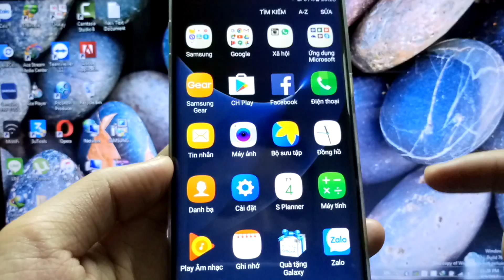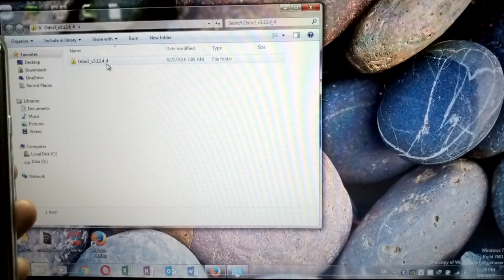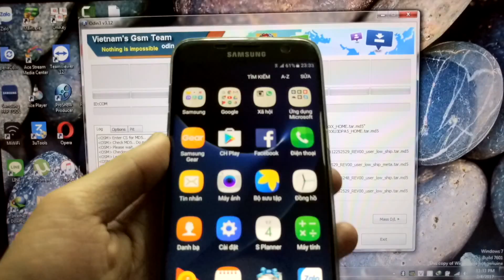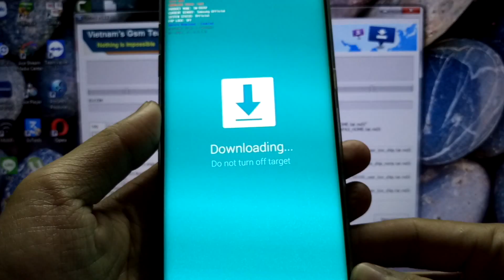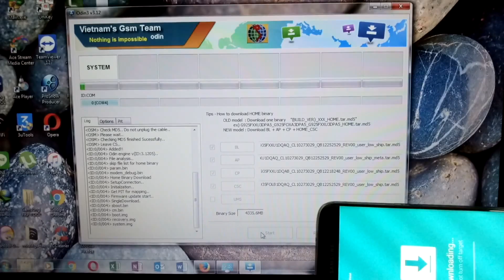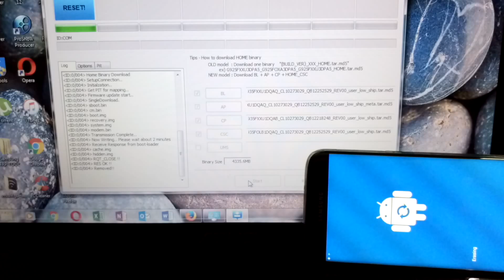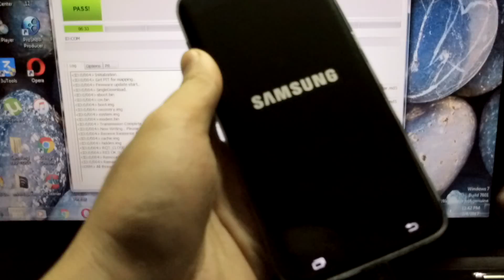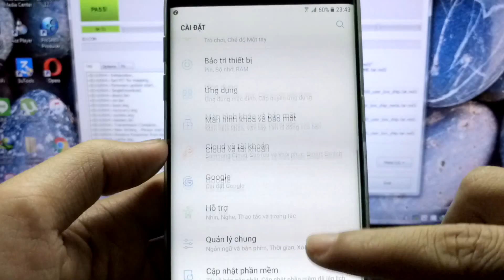Cách cập nhật Samsung Galaxy S7|S7 Edge Android 7.0 Nougat Chính Thức Dành Cho Việt Nam!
Samsung đã chính thức cho phép người dùng Galaxy S7 và Galaxy S7 Edge cập nhật Android 7.0 Nougat. Và đây là cách cập nhật Android 7.0 cho bộ đôi flagship này.
Các bạn làm theo video để cập nhật Nâng Cấp  Samsung  Galaxy S7 & S7 Edge Android 7.0 Nougat Chính Thức Dành Cho Việt Nam!

🚹 Lưu ý: Thoát tất cả các Tài khoản Google/Facebook/Samsung Account, các bảo mật vân tay/PIN/mẫu hình, cả tính năng khóa bảo mật từ xa trên findmymobile.samsung.com, reactivation lock nhé^^